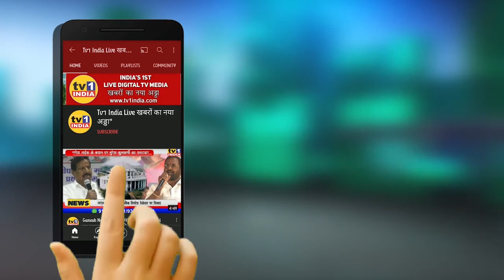PM Modi: हम टेक्नोलॉजी को गरीबों की मदद के लिए टूल के रूप देख रहे हैं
हम टेक्नोलॉजी को गरीबों की मदद के लिए टूल के रूप  देख रहे हैं